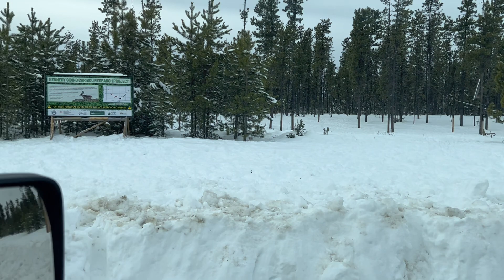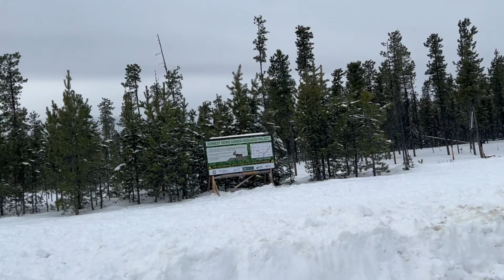Part 2 finally found the caribou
Location bretish Columbia. We went to the place of caribou’s and we found them lots of them